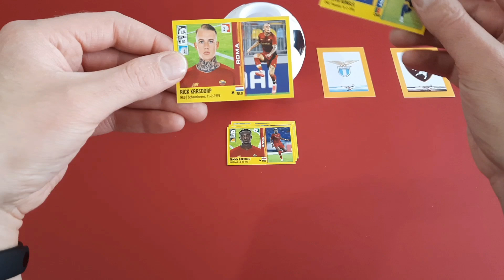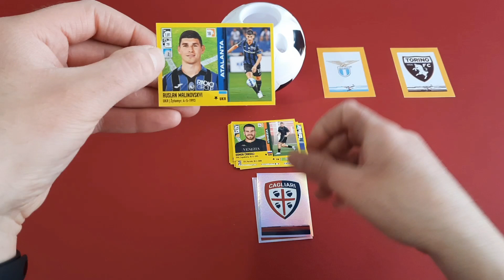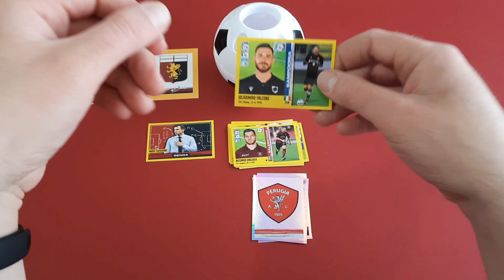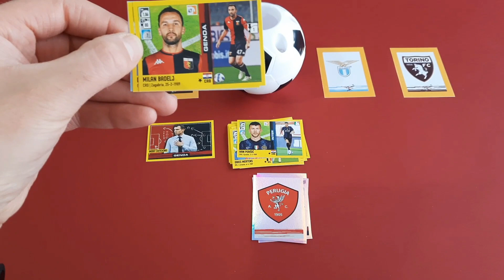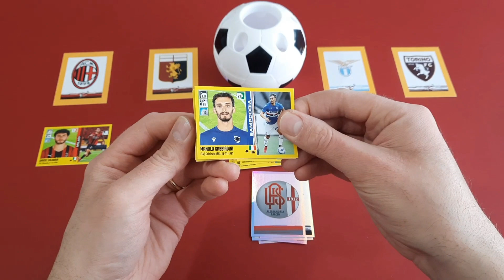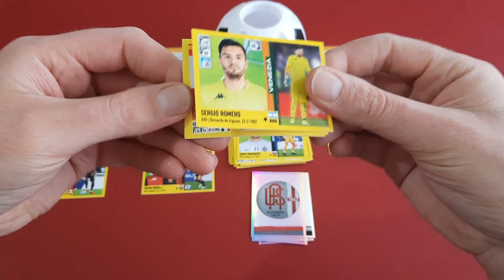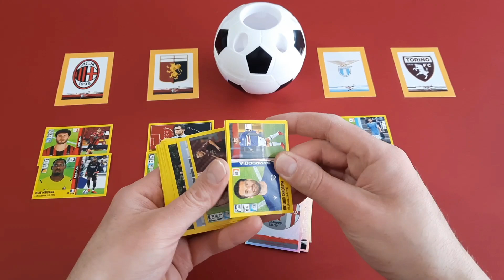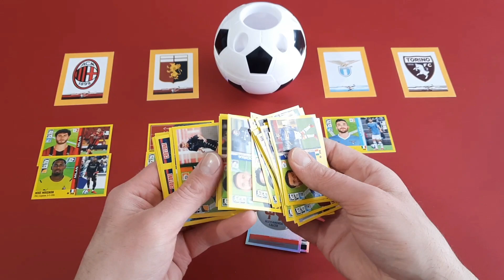Calciatori Panini 2021 2022 Figu pronostico di Milan Genoa e Lazio Torino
Figu pronostico Calciatori Panini 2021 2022 di Milan Genoa e Lazio Torino